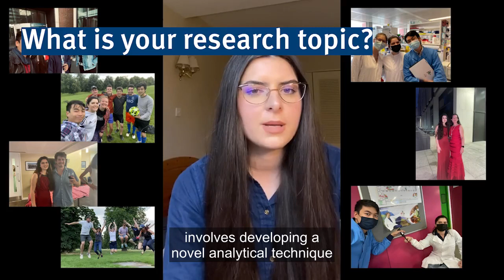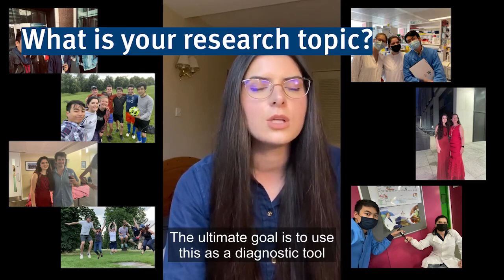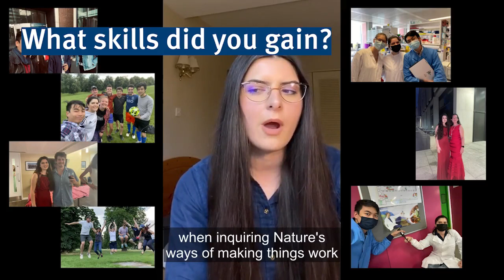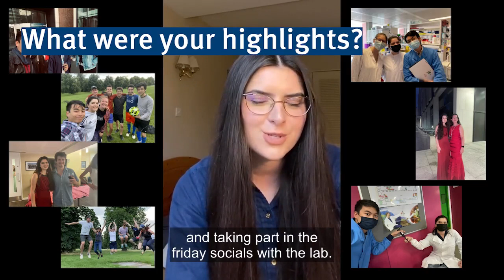Rea explains: UROP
Third-year Molecular Bioengineering student Rea shares her experience of our Undergraduate Research Opportunities Programme.

She talks more about her research project, the team she was part of, the skills she gained during the experience and more.

UROP is a  research opportunities programme available to students to participate in real research and appreciate the environment in which it takes place.

For more information about the programme, application process, and much more,